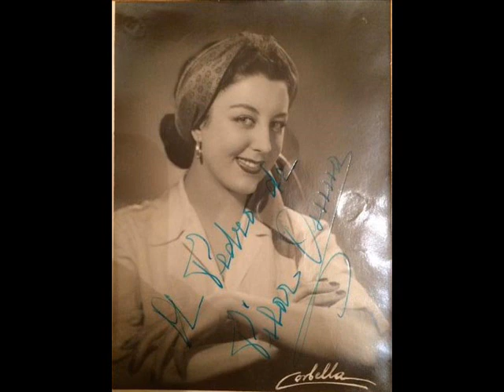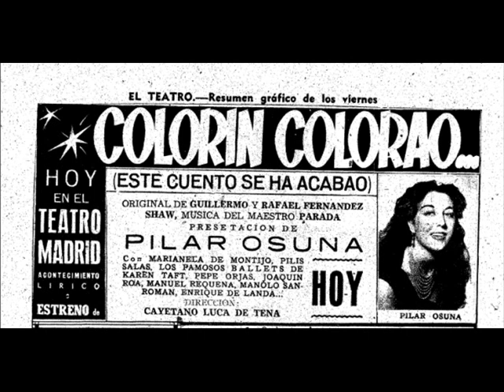Pilar Osuna - "Colorín colorao": Las Delicias (1951)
"Colorín colorao...y este cuento se ha acabao" es una fantasía de gran espectáculo original de Guillermo y Rafael Fernández Shaw con música del Maestro Manuel Parada, estrenada el 30 de diciembre de 1950 en el Teatro Madrid. Sus intérpretes fueron Pilar Osuna, Enrique de Landa, Pili Sala, Marianela de Montijo, Pepe Orjas y los famosos Ballets de Karen Taft. Los números más aplaudidos fueron el pasodoble 'Las majas de la Puerta del Sol', 'El vals de la alondra', 'La canción de la Gioconda' o 'Granadinas'.
Este pasodoble, 'Las delicias' interpretado por Pilar Osuna acompañada de Enrique de Landa y el coro de vicetiples aparece grabado en el disco Columbia R 18004 en su cara A, siendo la B para la canción 'Granadinas' en 1951.
Orquesta dirigida por el propio Maestro Parada.
Reedición en CD por Discos Márfer en 2002 en el álbum "La Revista Musical en España", vol. 2.